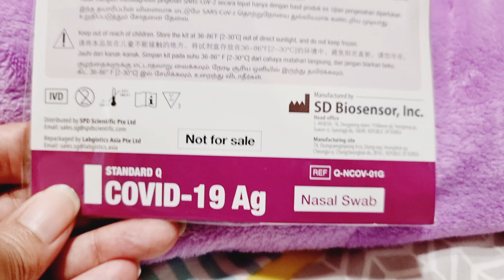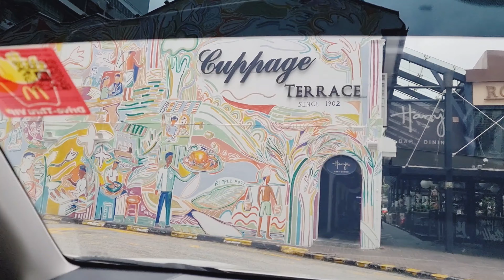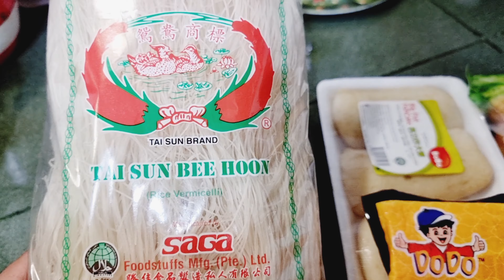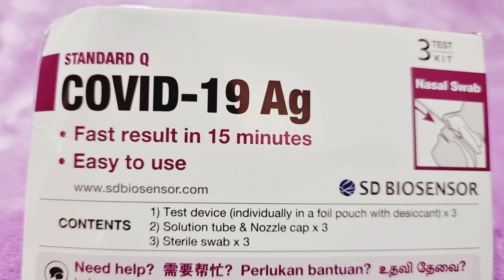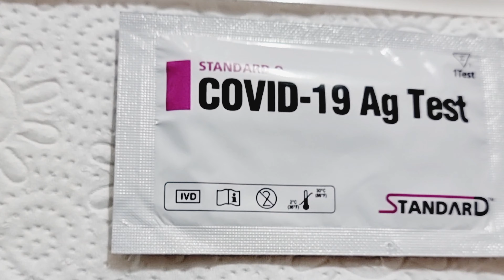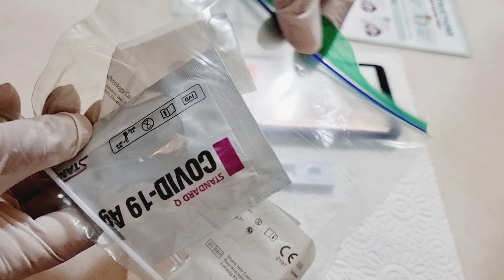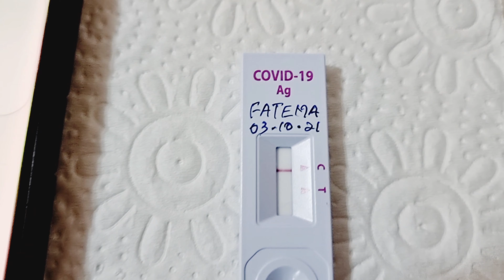Shopping For my Son. COVID-19 Ag Test Done😳.& new Recipe.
Assalamualykum Everyone. অবার আমার একটা Vlog শেয়ার করলাম। আশা করছি আপনাদের ভাল লাগবে।